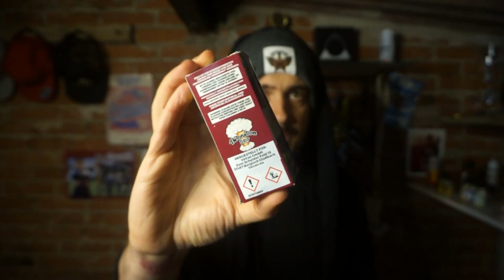Detonation Drip Cherry Yola / Liquid Review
Heute mal Getränk mit Frucht. Here we go!

!!!DAS PRODUKT ENTHÄLT KEIN NIKOTIN!!!
Das Liquid habe ich mir selber zugelegt und ist meine völlig freie, subjektive Meinung. In dem Video findet sich keinerlei gekaufte Werbung.

!!!NEU!!!
Schriftliche Reviews jetzt auch bei Facebook